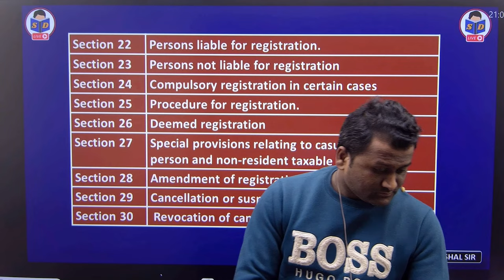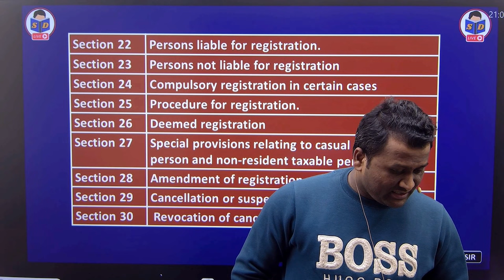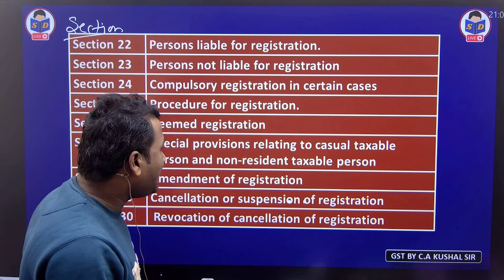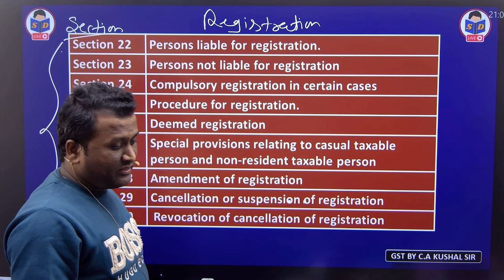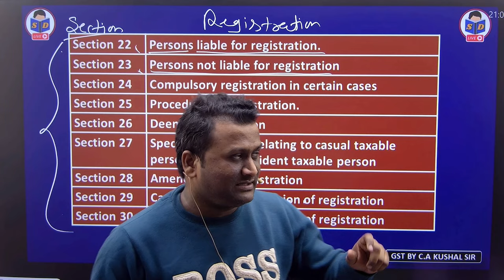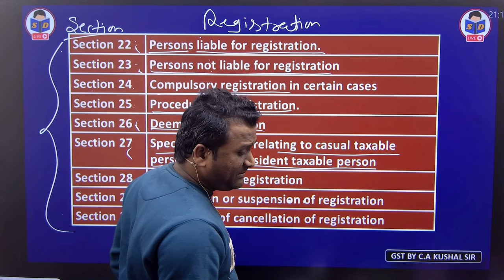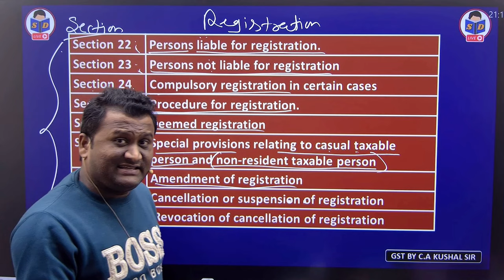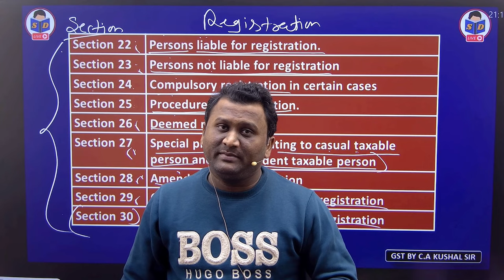GST & Custom Law class for bcom | Type of registration under CGST act 2017 | Part 3 | By CA Kushal